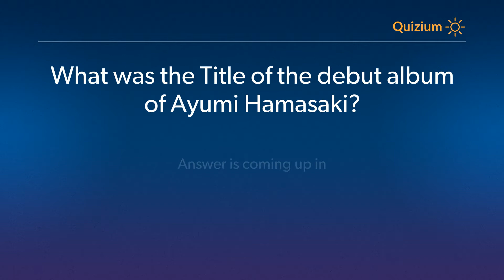What was the Title of the debut album of Ayumi Hamasaki? Ayumi Hamasaki Quiz